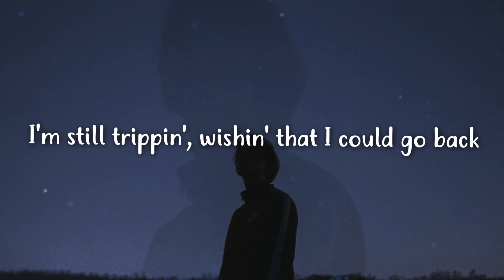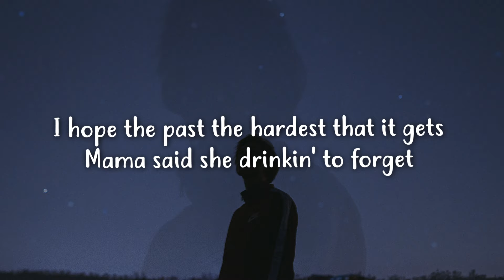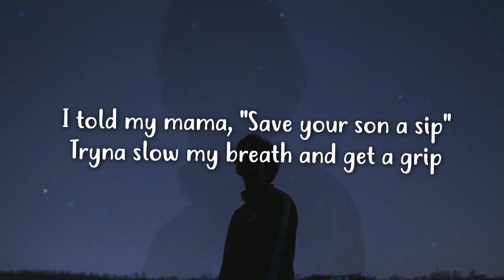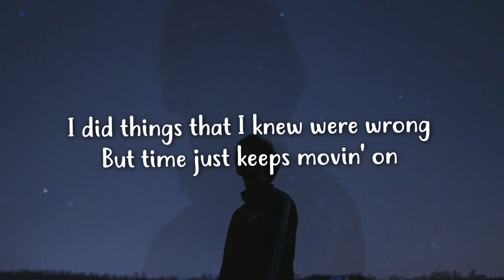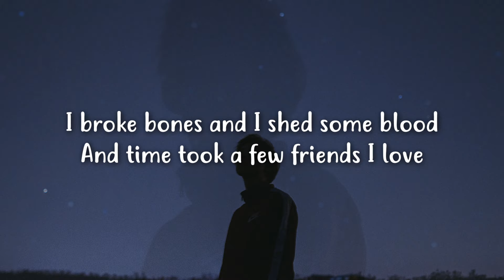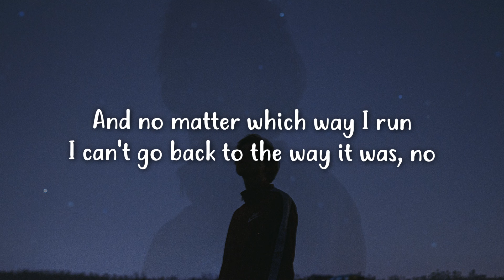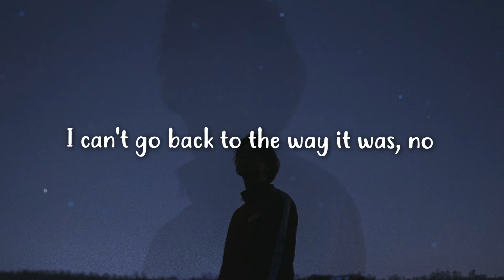The Kid LAROI - I Can’t Go Back To The Way It Was (Intro) (Lyrics)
the kid laroi - i can’t go back to the way it was
the kid laroi - i can’t go back to the way it was lyrics

• Nostalgic Journey..
• Off My Face..

▶️ Watch & share the kid laroi - i can’t go back to the way it was